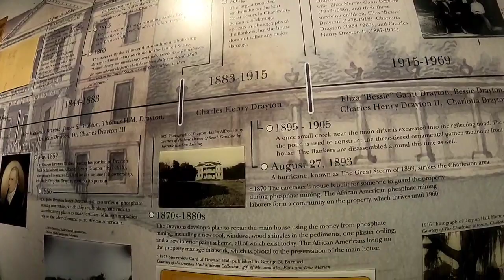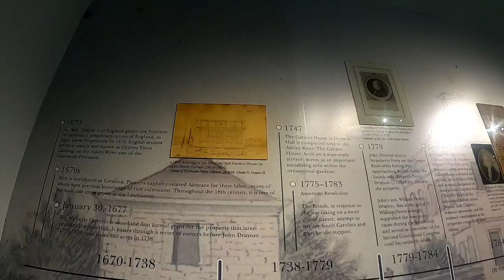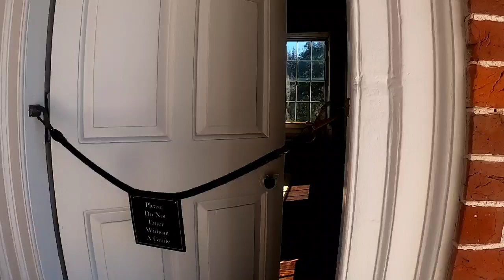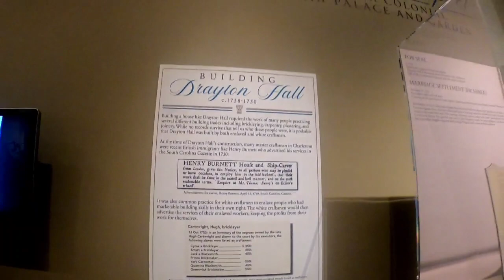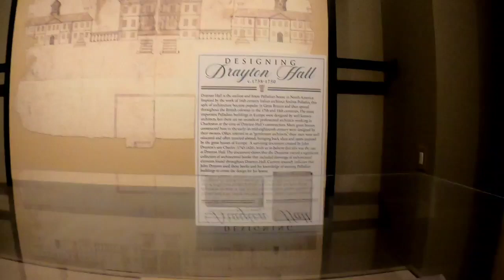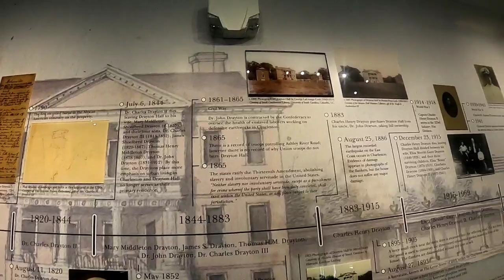URBEX SOUTH CAROLINA Drayton Hall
Drayton Hall URBEX SOUTH CAROLINA
¡Casa abandonada de la plantación de Drayton Hall en Charleston, Carolina del Sur! Exploramos esta belleza que ya no está habitada

Drayton Hall es una plantación del siglo XVIII ubicada en el río Ashley, a unas 15 millas (24 km) al noroeste de Charleston, Carolina del Sur, y directamente al otro lado del río Ashley desde North Charleston, al oeste de Ashley en Lowcountry, a veces llamado (Low Country). .) Un ejemplo destacado de la arquitectura palladiana en América del Norte y la única casa de plantación en el río Ashley que sobrevivió intacta durante las guerras revolucionaria y civil, es un Monumento Histórico Nacional.

La mansión fue construida para el padre de John Drayton, John Drayton Sr. (c. 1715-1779) después de que compró la propiedad en 1738.[3] Como el tercer hijo de su familia, sabía que era poco probable que heredara su propio lugar de nacimiento cercano, ahora llamado Magnolia Plantation and Gardens.